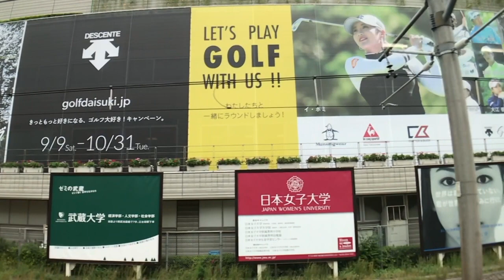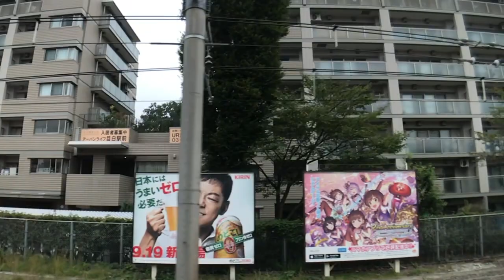《スロモ動画流し撮り 2017.10.11：Week41》目白駅（内回り左）ビルボード広告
- Mejiro Station HOT 100 Graphics（Oct. 11, 2017）